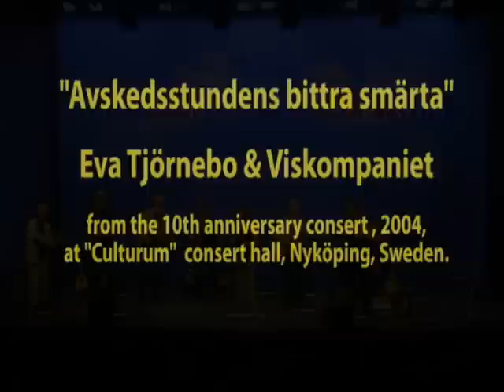Eva Tjörnebo & Viskompaniet, Avskedsstundens bittra smärtaa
From the 10th anniversary consert, 2004,in Nyköping. Guest musicians Torbjörn Näsbom and Mats Andersson.